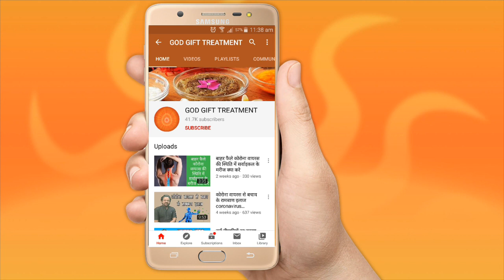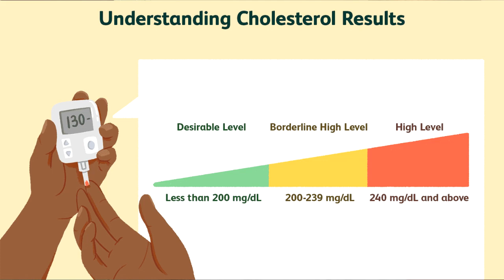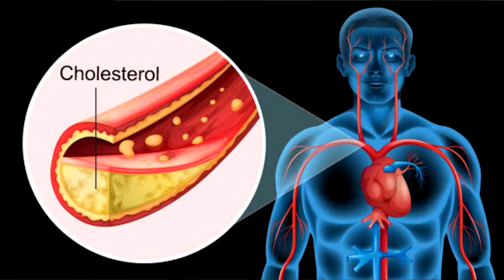कोलेस्ट्रॉल को नियंत्रण मे लाने का सबसे कामयाब तरीका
Cholesterol is a waxy, fat-like substance that the liver produces. Cholesterol supports many essential bodily functions, but high levels can lead to health issues. The liver produces as much cholesterol as the body needs. It packages cholesterol with fat in very-low-density lipoproteins (VLDL).

High cholesterol increases your risk of heart disease and heart attacks. While dietary cholesterol has little influence on cholesterol levels, other foods in your diet can worsen them, as can family history, smoking, and a sedentary lifestyle.

Lifestyle changes can help improve your cholesterol — and boost the cholesterol-lowering power of medications.

in this video, I have share best and effective home remedy which help you to control your cholesterol level. the details are mention in the video. if still, you have any questions you may ask via comments.